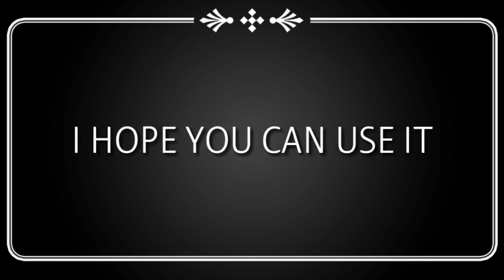korean glass skin achieved in just 2 weeks/prestige rejuvenating set